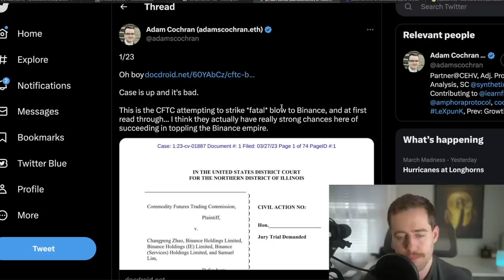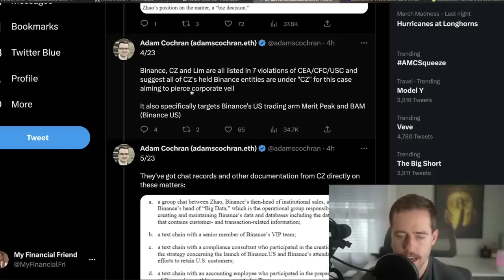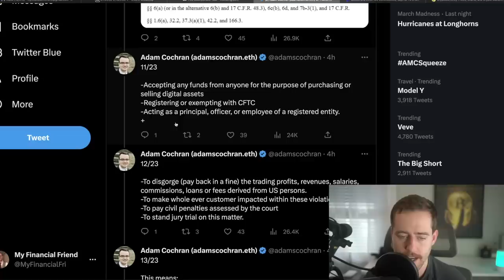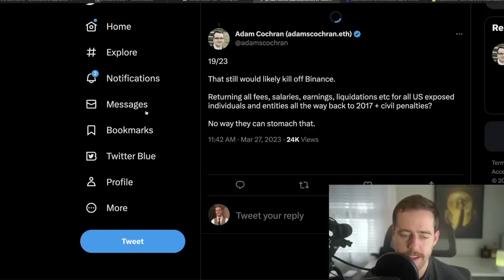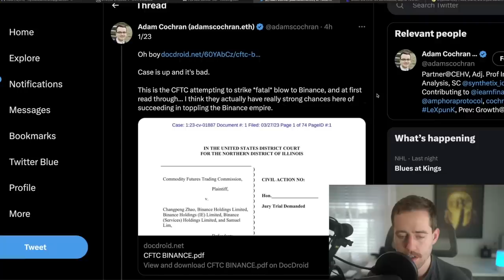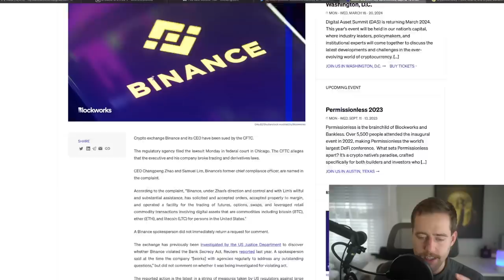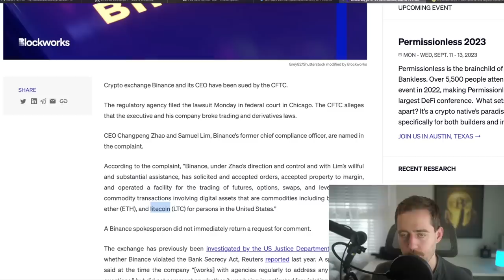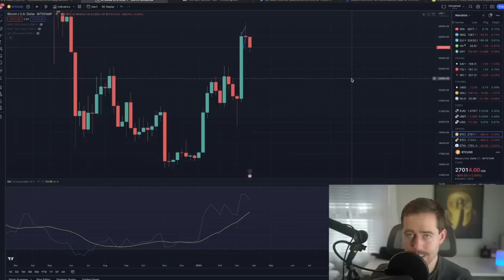THIS IS GETTING REALLY BAD! GET YOUR CRYPTO OUT NOW!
To be clear I’m still very bullish on crypto but for goodness sakes take your crypto off exchanges already! Remember, there is no upside to holding your crypto on an exchange. Only risk.

0:00 Intro
1:09 Disclaimers
2:22 Market Overview
2:46 Details About Binance
10:00 What This All Means
12:39 Worst Case
13:11 Best Case Scenario
13:52 How This Affects Crypto

Try Margex to long/short crypto!

Get AT LEAST $34 and up to $30000+ when you deposit ANY AMOUNT on Webull! It only takes a few minutes and it makes us both money!

LayeroneX confirmation